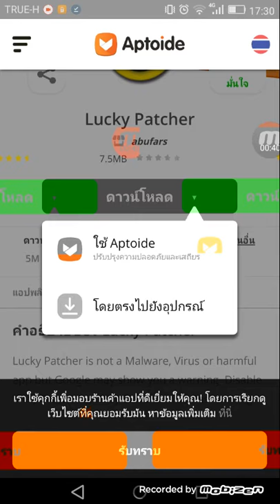สอนโหลดรูปยิ้ม